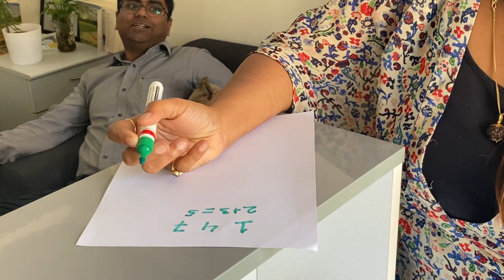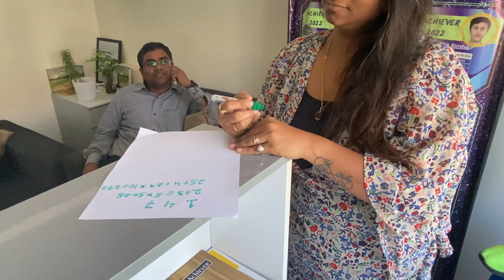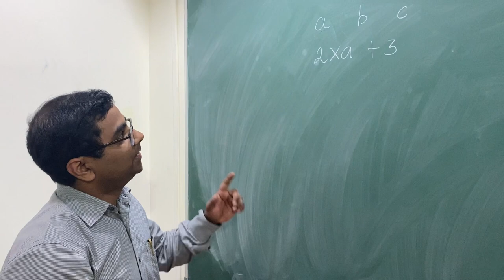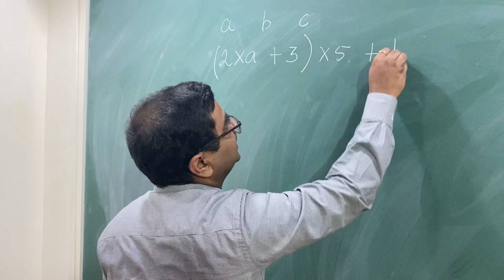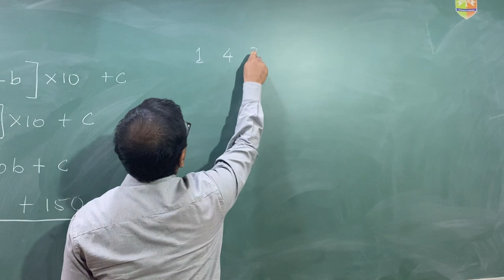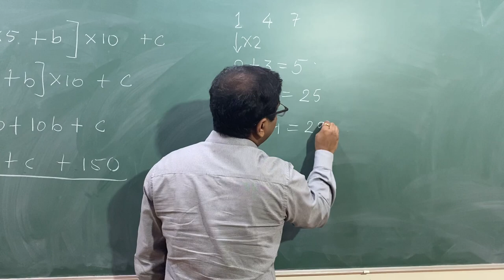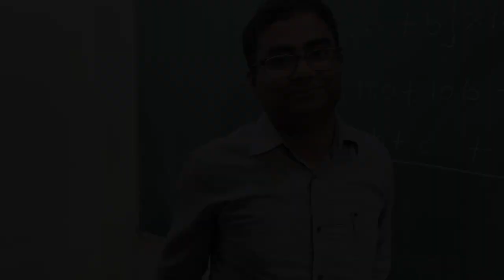Janta hai Binod...nahi ...bilkul nahi....Binod doesn't know this magic... you certainly shall...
Surprise your friends with yet another number based magic.
Easy to learn and easy to perform.

Audio Credit : Pixabay